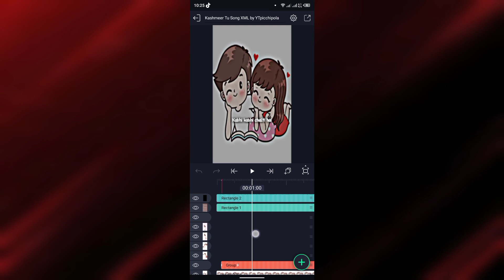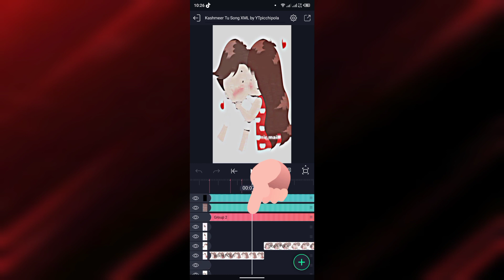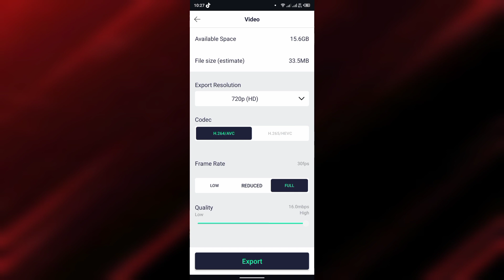Kashmeer Tu ~ New Trend Couple Video XML File || Couple Video Editing Tutorial in Alight Motion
🔀 What's Up Vaijan 🎯

যেকোনো সমস্যার কারনে আমার সাথে যোগাযোগ করুনঃ

🔰Love You Vaijan.